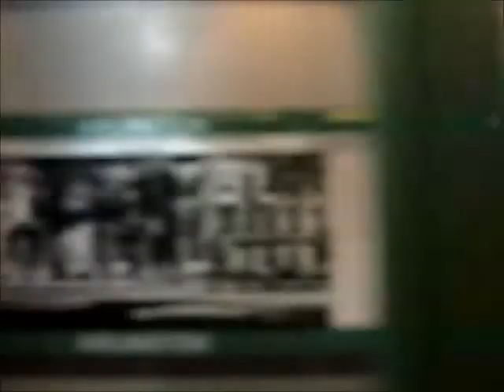MBTA #3853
On the Green Line ("B" Branch) to Boston College.

Not a bad ride on this line, though I wish the traction motors were a little more audible. If you love the way MARTA's Hitachi railcars sounded (and overhead catenary sparkage), you're going to love the ending!

This is a 2007 Breda Type 8 railcar with Adtranz traction motors.